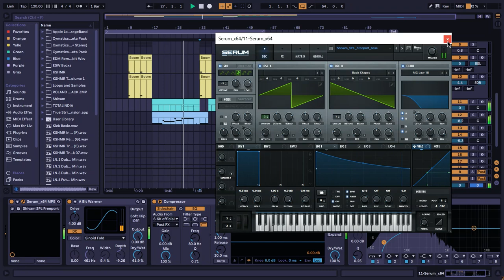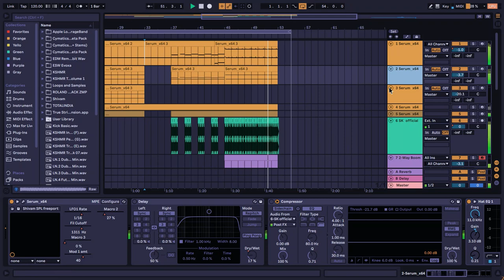Freeport | Tenet | Ableton cover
I covered "Freeport" from TENET.
Please listen.

how to make freeport sound
how to make freeport arp